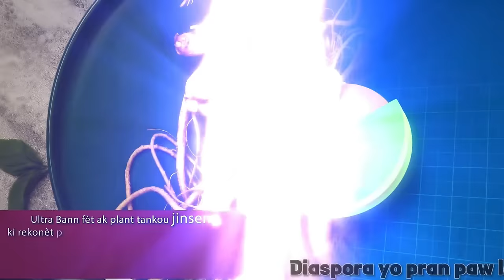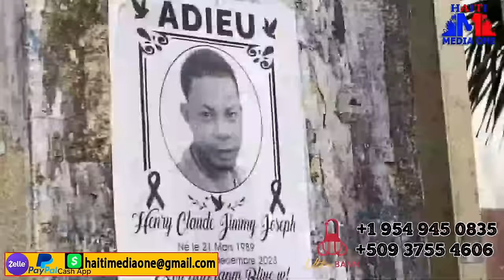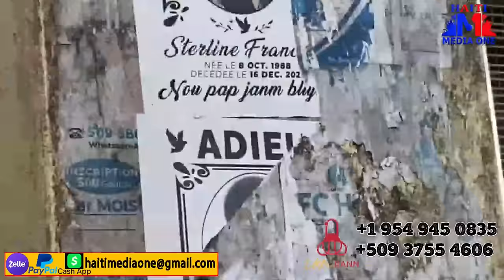Andre Michel Pete Koken Towo A Vle Ministè, Guy Phillipe Voye Pye